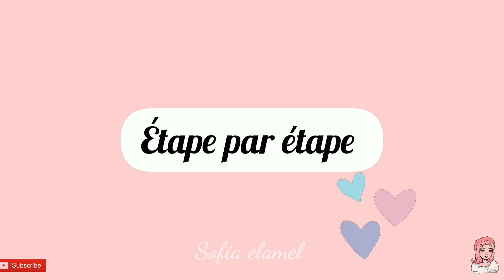Dessiner une illusion d'optique 3d étape par étape